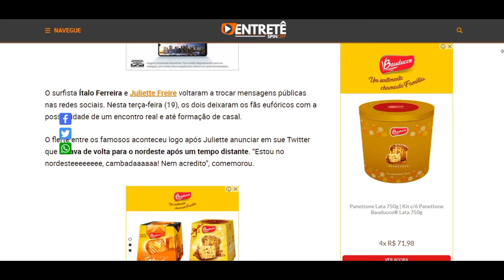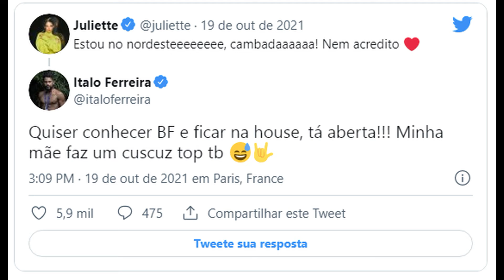Surfista Ítalo Ferreira volta a flertar com Juliette e causa muito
Surfista Ítalo Ferreira volta a flertar com Juliette e causa muito Surenã Dias em 21/10/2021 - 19:00 Ítalo Ferreira e Juliette Freire (Reprodução/Instagram) O surfista Ítalo Ferreira e Juliette Freire voltaram a trocar mensagens públicas nas redes sociais. Nesta terça-feira (19), os dois deixaram os fãs eufóricos com a possibilidade de um encontro real e até formação de casal. O flerte entre os famosos aconteceu logo após Juliette anunciar em sue Twitter que estava de volta para o nordeste após um tempo distante. “Estou no nordesteeeeeeee, cambadaaaaaa! Nem acredito”, comemorou. Sem perder a oportunidade, o amigo de Neymar aproveitou para chamar a ex-BBB para conhecer a sua casa. Divertido, ele até mesmo ofereceu uma iguaria típica que Juliette é apaixonada: o cuscuz. “Quiser conhecer BF [Baía Formosa, sua cidade natal, no Rio Grande do Norte] e ficar na house [casa], tá aberta!!! Minha mãe faz um cuscuz top também”, escreveu Ítalo, que foi a sensação do Brasil nas Olimpíadas de Tokyo 2020. PUBLICIDADE As torcidas pelo romance entre Ítalo e Juliette se iniciaram há alguns meses, quando a voz de Diferença Mara resolveu elogiar os atletas brasileiros que estavam nas Olimpíadas. Prontamente, o surfista não perdeu a oportunidade de lançar um xaveco.